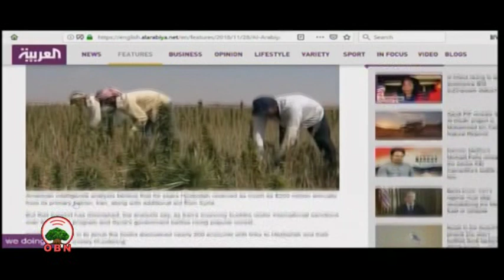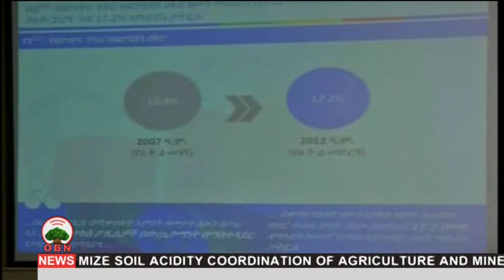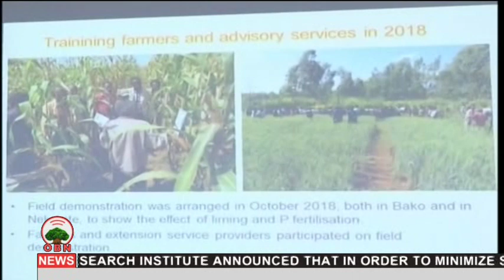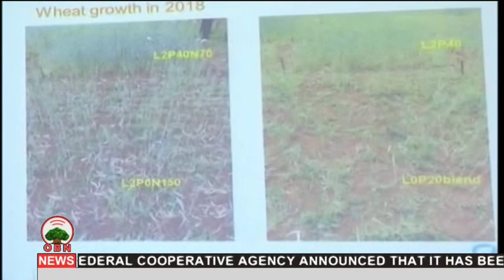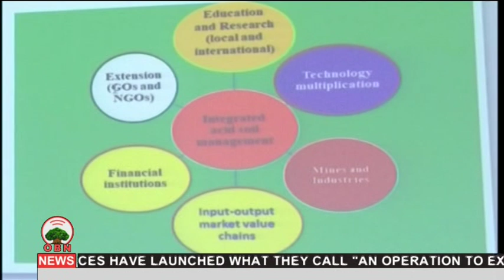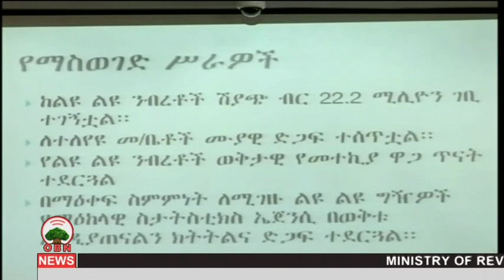English News 05 Dec, 2018